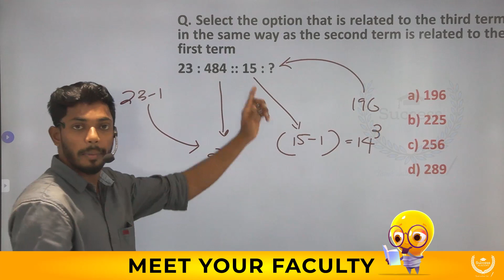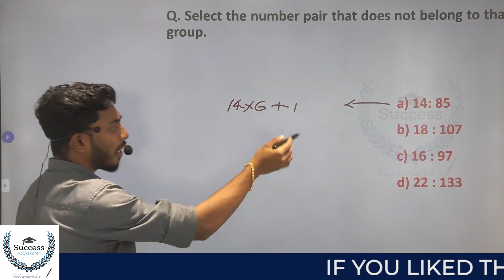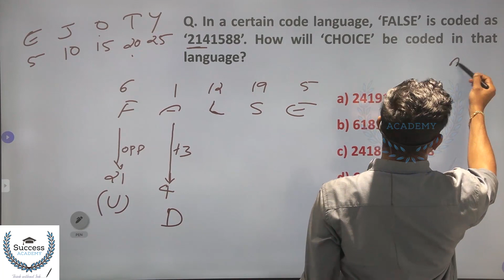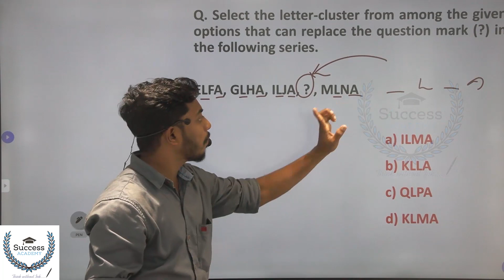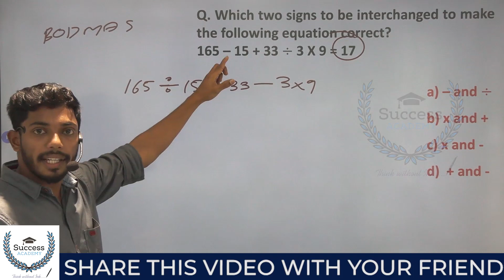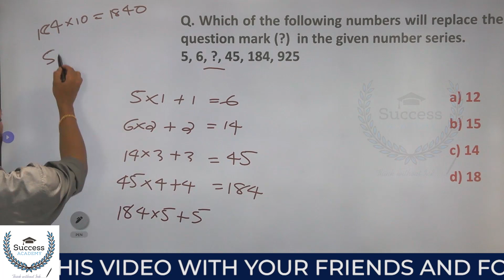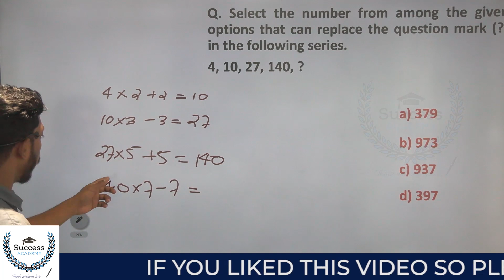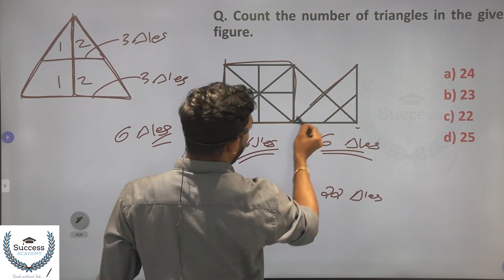SSC CGL 2022 Shift Analysis | Important Repeated Reasoning Questions | Malayalam Previous Shifts